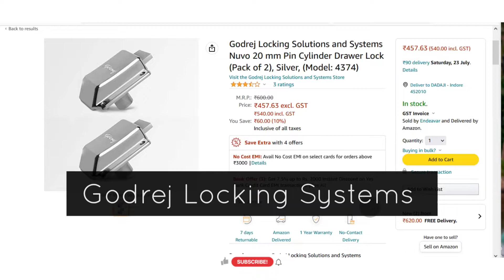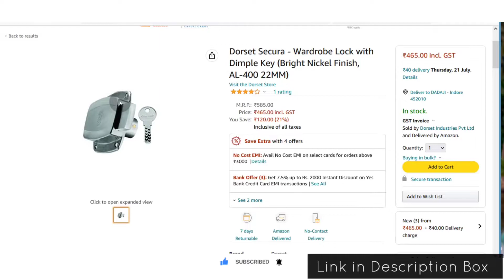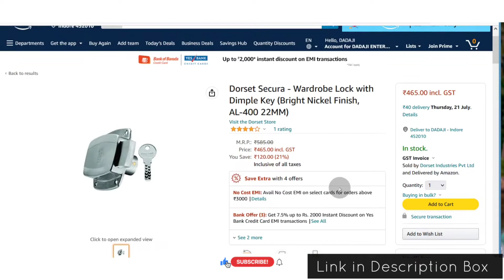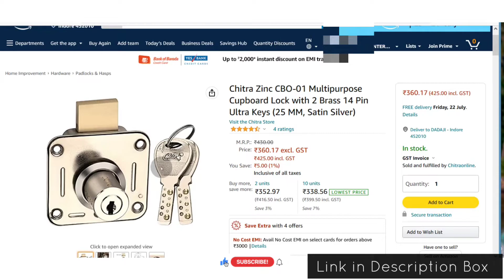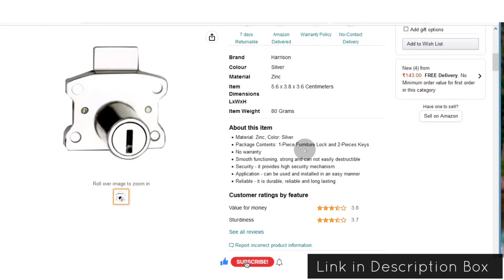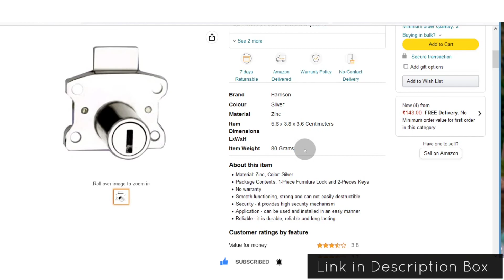How to Choose the Right Drawer Lock for Your Home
Here
we Come Back with New Video
Today we will Provide details about Top 5 Drawer Locks On Amazon with best Price and Quality

Buy -
Godrej Locking Solutions

Dorset Secura

Europa Stainless Steel Finish

Chitra Zinc CBO-01

Harrison H-0632 Zinc Seven

Mortise Handle, 10 Inch, Zinc Material, Silver Satin, CY, O-67 @ ₹ 1,738 / Piece